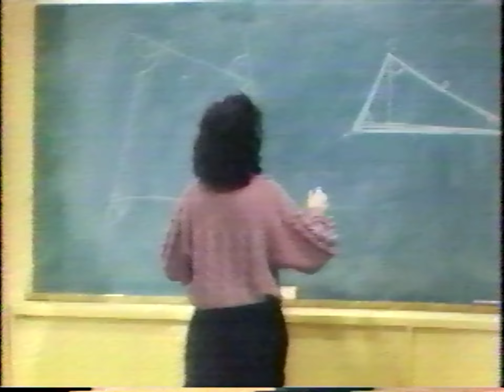Le Club Des 100 Watts - Le Sport - Invitée Mélanie Turgeon (1990)